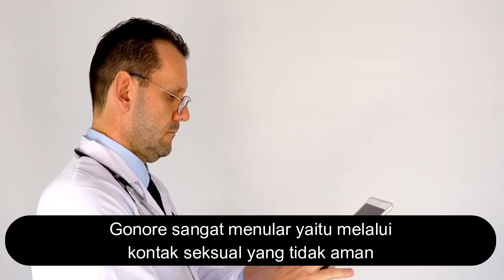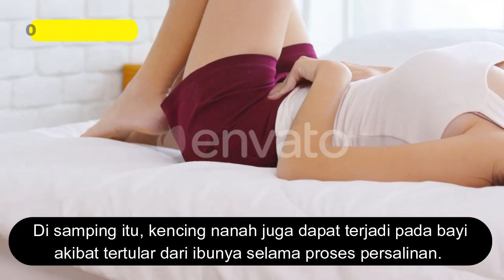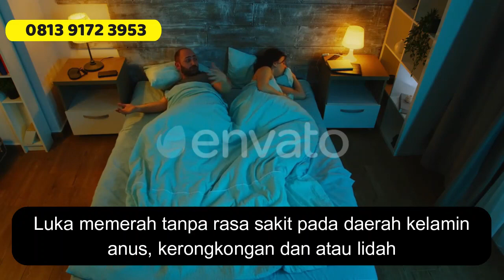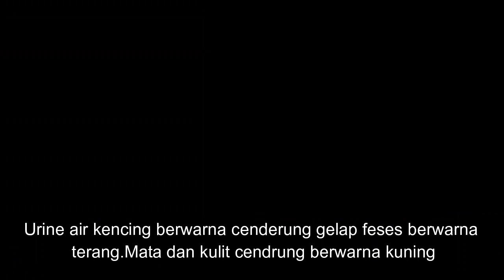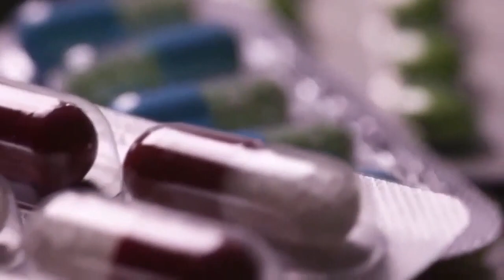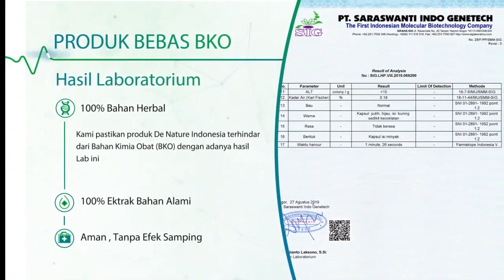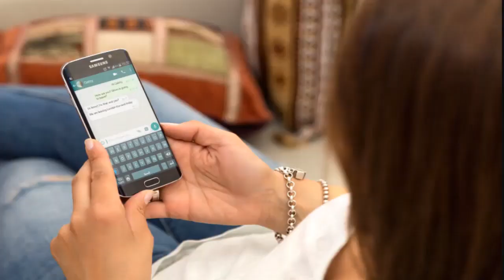Kenapa Cairan putih keluar dari ujung penis dan kencing terasa nyeri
APA Penyebab Kemaluan Keluar Cairan Putih Seperti Nanah Setelah Kencing
Bahaya Kelamin Mengeluarkan Cairan Putih,Kuning Seperti Lendir Nanah,kelamin keluar cairan putih,gonore,kencing nanah,neisseria gonorrhoeae,kelamin keluar nanah,de nature,infeksi saluran kencing,gangjie,ghosiah,cilacap,asli,kelamin keluar lendir,gejala,ciri ciri,pengobatan kencing nanah,keluar cairan putih lendir dari penis,obat kencing nanah di apotik,cara mengobati kelamin bernanah dan sakit buat kencing,kelamin bengkak,cara mengobati kelamin keluar nanah

1.Frekuensi buang air kecil yang cukup sering
2.Keluarnya nanah dari penis (tetesan cairan) berwarna putih, kuning, krem atau kehijau-hijauan)
3.Bengkak dan kemerahan bukaan penis
4.Bengkak atau nyeri pada testis
5.Sakit tenggorokan yang datang terus-menerus

1.Keluar cairan dari vagina (berair, menyerupai krim, sedikit kehijauan)
2.Ketika buang air kecil, adanya sensasi nyeri dan rasa panas
3.Frekuensi buang air kecil yang cukup sering
4.Munculnya bercak darah atau perdarahan saat tidak sedang menstruasi
5.Rasa nyeri ketika melakukan hubungan seksual
6.Rasa nyeri juga dirasakan pada perut bagian bawah atau nyeri panggul
7.Bengkak pada vulva
8.Rasa terbakar atau panas di tenggorokan (ketika sudah melakukan oral seks)
9.Demam

Salah Satunya Adalah Kunjungi :
Kecamatan Majenang
Kabupaten Cilacap